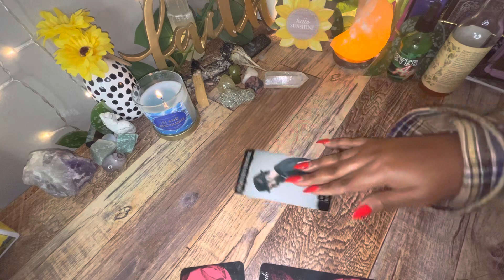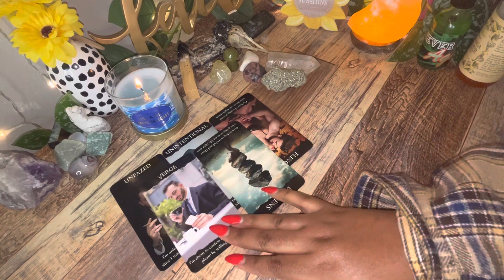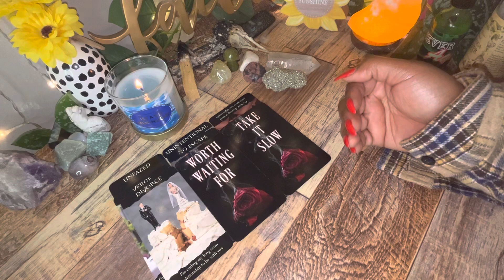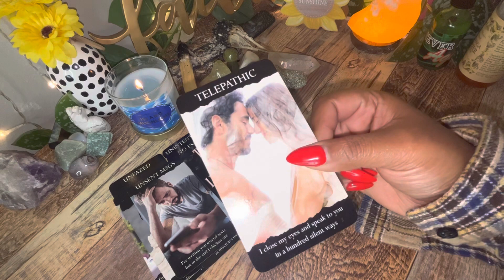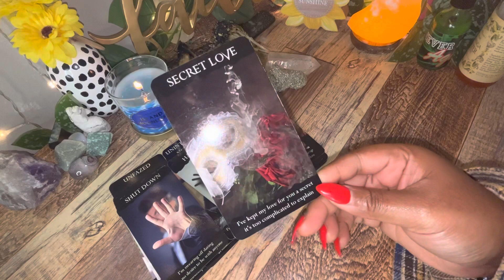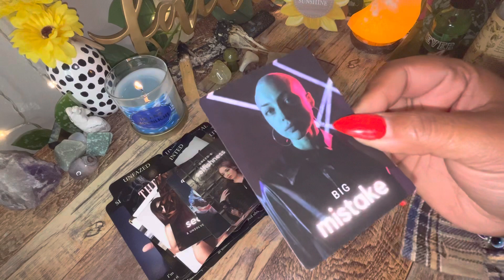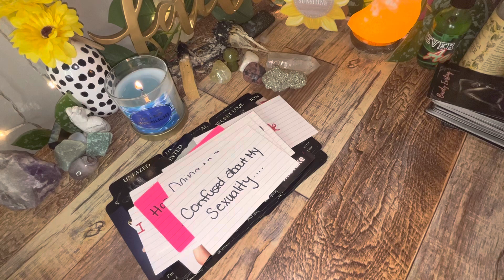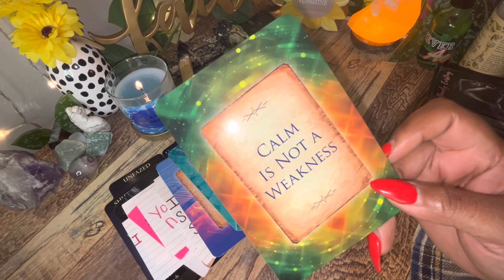They’ve Made Their Choice:IT’S YOU & Cutting off every karmic:Your Love Has Truly Changed Them✨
AS ABOVE
                                                                SO BELOW

MYSTICSHOPPEONLINE.COM

❤️ LINK TO MY ZODIAC CHANNEL♌︎
         MYSTIC BEAUUTIE TAROT